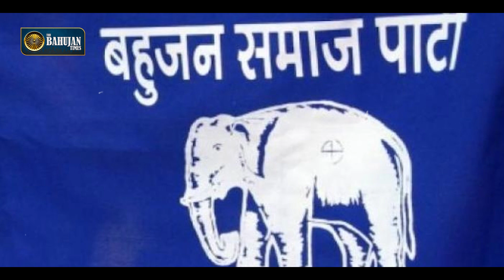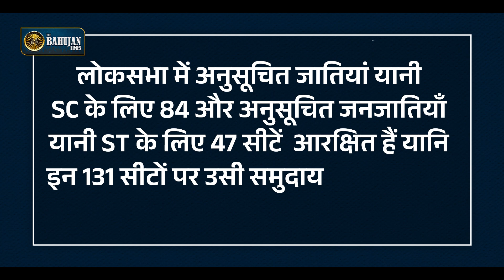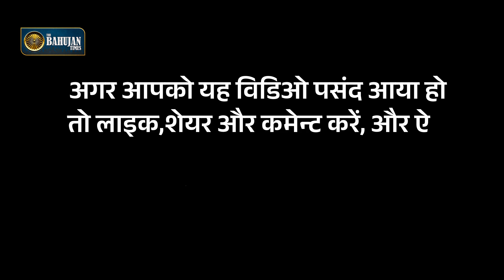संसद में गरजेंगे ये 5 दलित नेता। Chandrashekhar Azad। Sanjana Jatav। Shambhavi। Kumari Selja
Why did the BJP fail to cross the ‘magic mark’ of 272 needed to form the government? One major reason being cited is the BJP’s performance with Dalits particularly in the politically crucial state of Uttar Pradesh – which sends the most MPs to Parliament. But how did the BJP lose its Dalit vote? We have analazied about this in our video. We have also discussed about leaders who hail from Dalit community and will be seen in Loksabha from now. List includes leaders like Chandrashekhar Azad, sanjana jatav and Shambhavi Choudhary. Watch the video to know more about it.

Chandrashekhar Azad, Sanjana Jatav और Shambhavi जैसे दलित नेता जीते, BJP क्यों हारी?

हम से फेसबूक पर जुड़िए

हम से इंस्टाग्राम पर जुड़िए

हम लोकतांत्रिक मूल्यों को समर्पित एक न्यूज प्लेटफॉर्म हैं। हम मानते हैं कि न्याय, समता और स्वतंत्रता पर किसी भी तरह का समझौता मुमकिन नहीं। जिस तरह से टेलीविजन ने इन मूल्यों का साथ छोड़कर अतार्किकता, सामाजिक वैमनस्य और अन्याय को अपनी TRP का जरिया बनाया है उससे लगातार साबित हुआ है कि हमें पत्रकारिता के नए और जन पक्षधर माध्यमों की कोशिश करनी होगी। The Bahujan Times इसी की एक कोशिश है।

हम इस प्लेटफ़ॉर्म के जरिए उन खबरों को सामने लाना चाहते हैं  जिन पर बात तक करने से आज का मी़डिया कतरा रहा है।
                            धन्यवाद